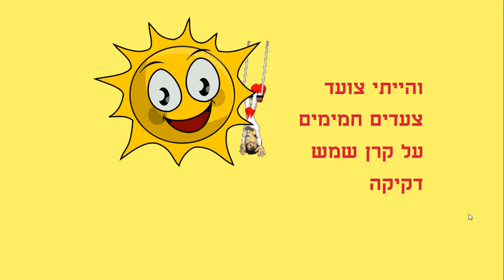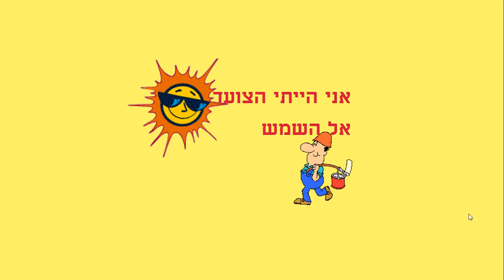הצועד אל השמש סיפור קצר לילדים כתבה: ריקי זקן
הצועד אל השמש
סיפור ילדים
מאת: ריקי זקן
מקריא: דוראל נוי